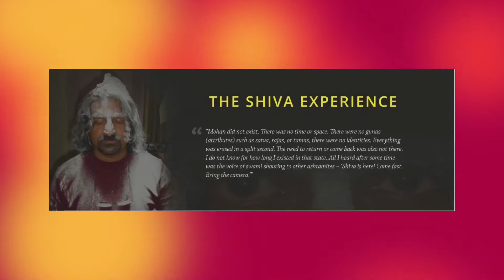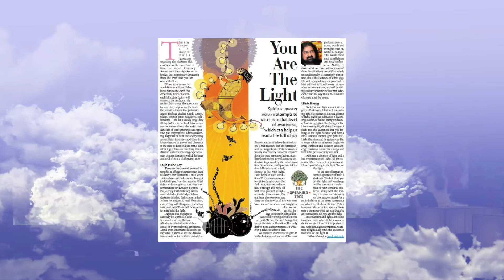Insight Tonight with Ashok Vyas, Mohanji April 18 2016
Meaningful and inspiring conversation with Mohanji